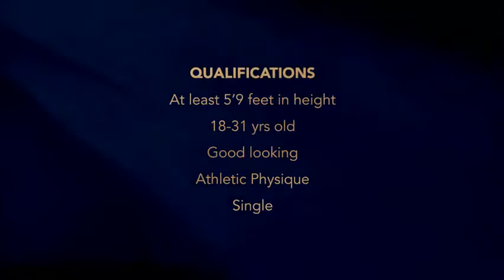Man of the Philippines invitation for screening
Screening invitation for Man of the Philippines this August 31 at Bragais Studio from 1 - 5 pm. Be there!💪😉